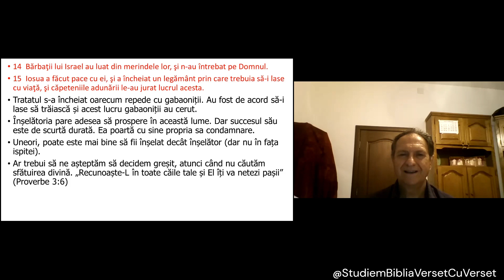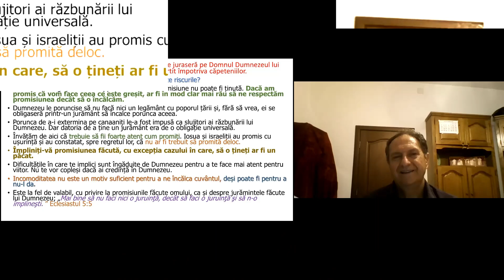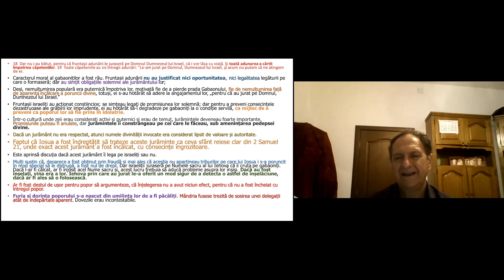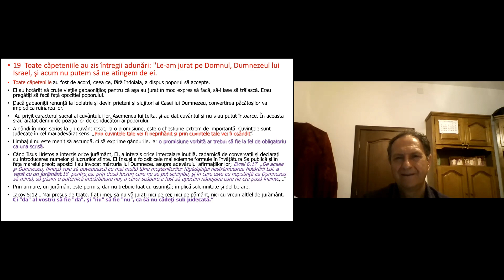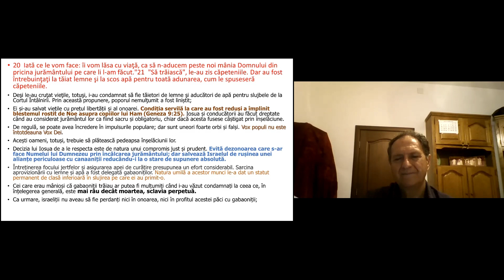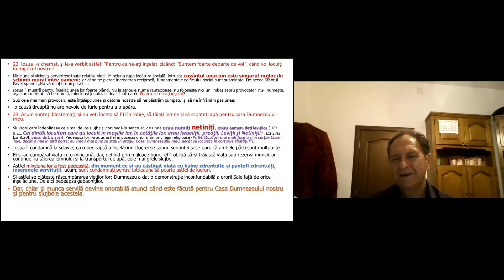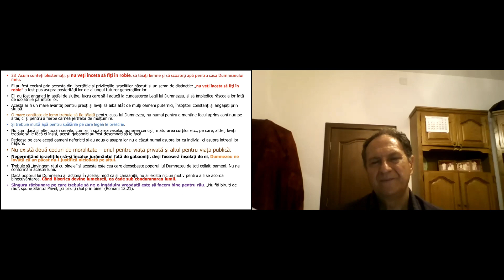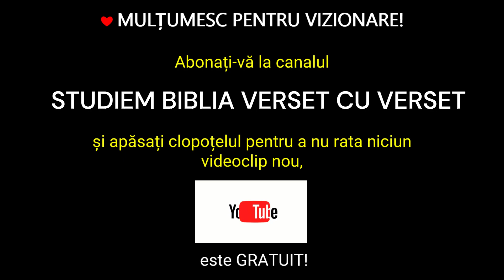Iosua 9 (II) Înșelătoria pare adesea să prospere în lumea aceasta/ Iosua 9; 14-23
Continuăm studiul capitolului 9 din cartea Iosua începând cu versetul 14. Ne aducem aminte de poporul Israel, după ce a fost câștigată bătălia și cucerirea cetății Ai, a primit vizita unei delegații care s-a declarant ca fiind reprezentanta unei țări îndepărtate. Povestitrea pe care oamenii din aceasta delegație o au de spus este destul de încântătoare pentru că ei știu pe ce să pună accentual. Ei vorbesc despre Domnul Dumnezeul lui Israel a cărui faimă a ajuns la depărtări mari amintind de ceea ce Dumnezeu a făcut în Egipt, de ceea ce Dumnezeu a făcut dincolo de Iordan distrugându-i pe cei doi împărați Sihon și Og. În felul acesta, la repetata întrebare: de unde veniți? - oamenii nu răspund ci doar arată dovezi că vin dintr-o țara îndepărtată. Astfel tratatul de pace pentru care venise aceasta delegație s-a încheiat oarecum repede. Căpeteniile au hotărât să-I lase să trăiască indiferent de locul unde ei existau. Gabaoniții  au primit ceea ce și-au dorit.
Înșelătoria pare adesea să prospere în lumea aceasta. Succesul oricărei înșelăciuni este însă de scurtă durată. Pentru că înșelăciunea ca și minciuna poartă cu sine propria condamnare.
00:00  Introducere
01:42 Versetul 14 - 15
03:52 Versetul 16 - 17
17:17 Versetul 18
21:15 Versetul 19
29:50 Versetul 20 - 21
33:14 Versetul 22 - 23

După cum ați observat parcurg studiul Bibliei verset cu verset, postez lectiile interactive desfășurate pe ZOOM și cu scopul de a găsi echilibrul pe care numai Dumnezeu ni-l poate oferi încerc de asemenea să prezint subiecte din domeniul mintal spiritual care-și găsesc răspuns în Sfânta Scriptură. De asemenea voi posta scurte ilustrații care ar putea să ne descopere  învățături valoase pentru viața noastră.